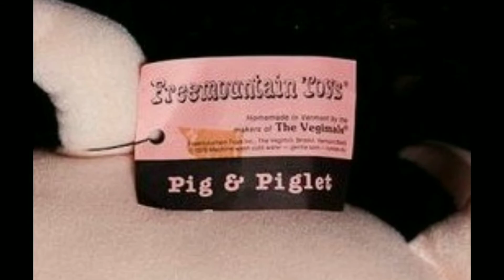Toy Story 3 Facts | Hindi | Incredible Entertainment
In this video we are going to tell you facts about Pixar's Toy Story 3 directed by Lee Unkrich which was released in 2010.

 Tell me your favourite movie or series to know interesting facts and talks.

Link for our some more interesting videos

Keep Supporting
                 Keep Watching
      -Team Incredible Entertainment